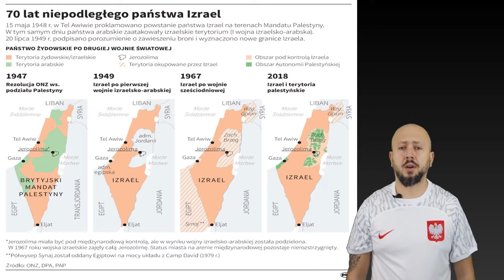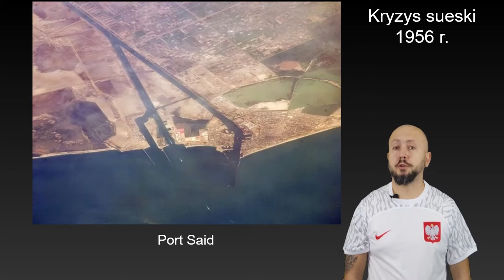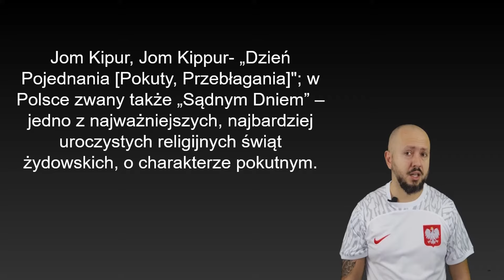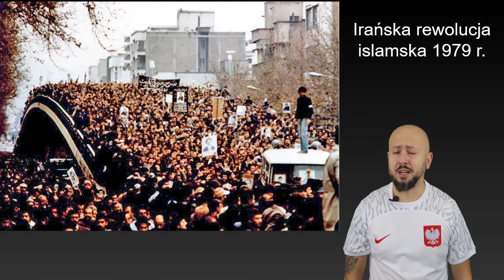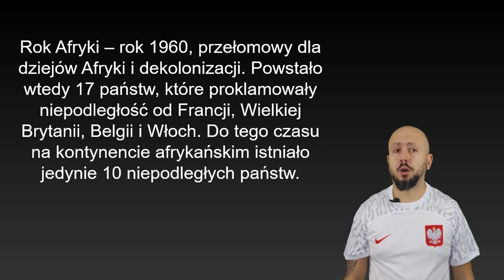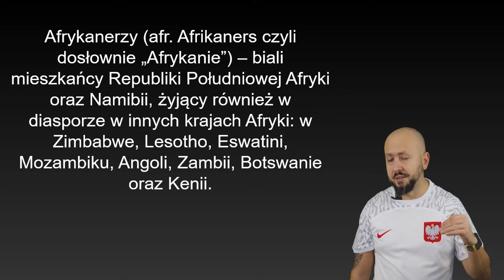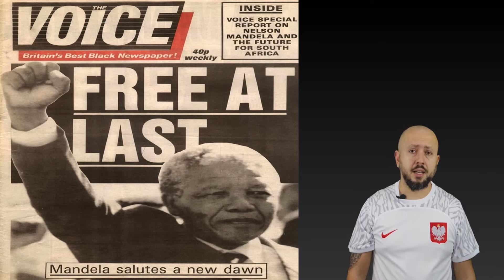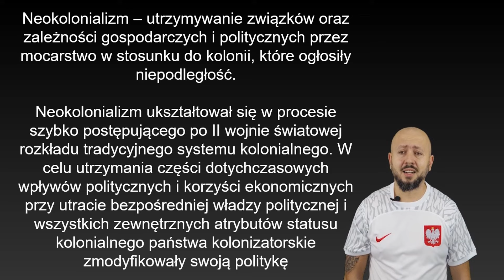LO 4- Bliski Wschód i Afryka po II wojnie światowej.